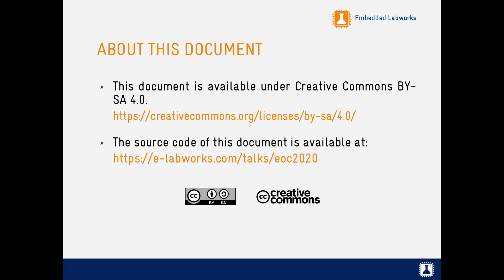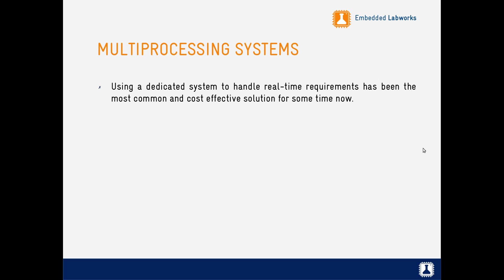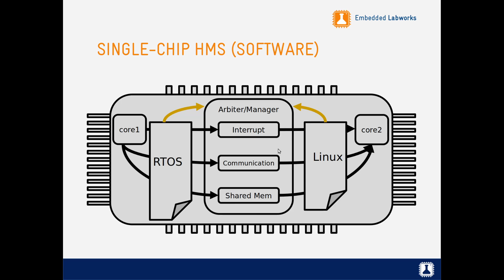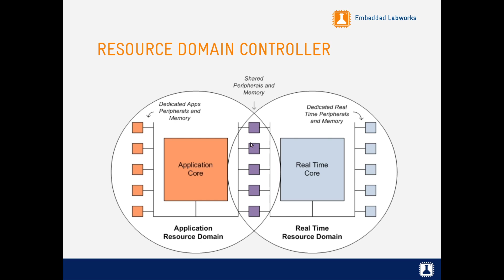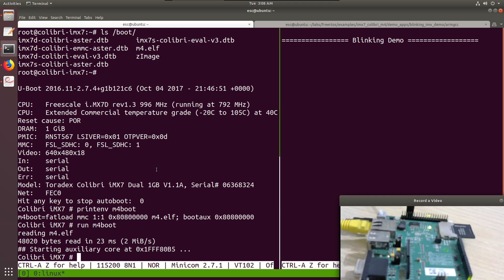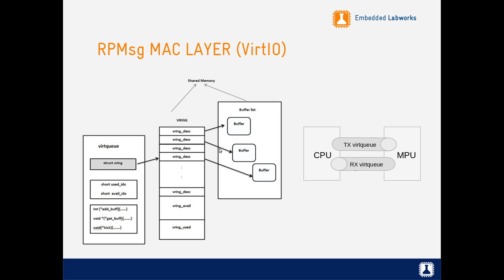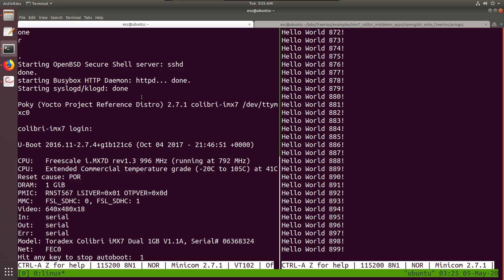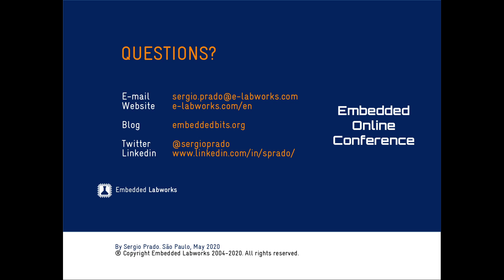Developing embedded real-time applications with heterogeneous multiprocessing systems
There are a lot of embedded applications that have conflicting requirements like high throughput and data processing, responsive user interface, low-latency operations and determinism to handle hard real-time events. It is very hard (and most of the times impossible) to meet all these requirements with just a single processor.

A common approach to meet these conflicting requirements is using multiple heterogeneous processors, where a high-end processor takes care of general computing like network communication, user interface and data processing, and a low-end processor is responsible to handle low-latency and real-time events. This type of system is called Heterogeneous Multiprocessing System or HMP.

In this talk, we will learn all the theory behind the development of embedded applications using heterogeneous multiprocessing systems and put into practice with hands-on demonstrations based on a board with a heterogeneous multicore SoC containing both a Cortex-A and a Cortex-M processor, capable of running multiple operating systems on the different cores.

In the hands-on demonstration, we will learn how to run an RTOS (FreeRTOS) in the Cortex-M processor to handle deterministic and real-time events and report them back to a full-featured OS (GNU/Linux) running on the Cortex-A. We will study how the communication between the cores works and use an implementation of the OpenAMP standard in the hands-on.